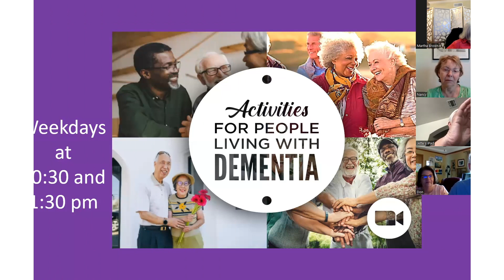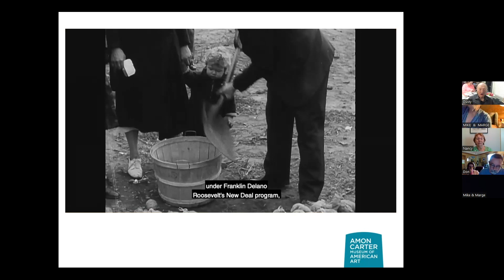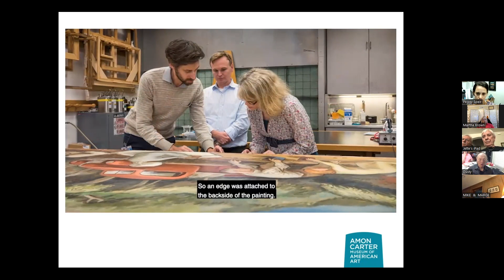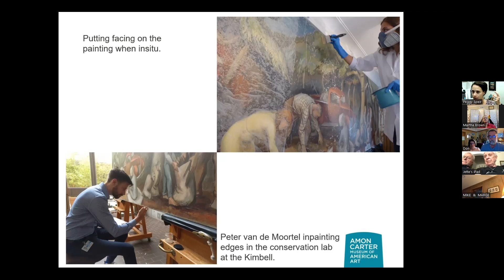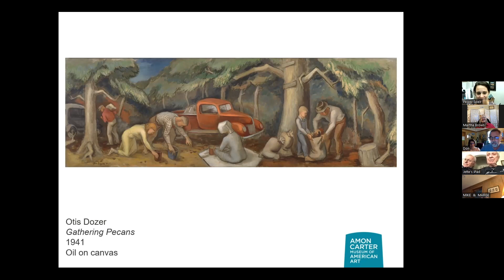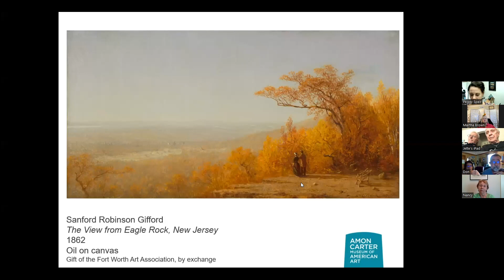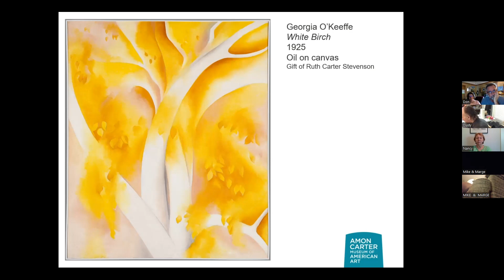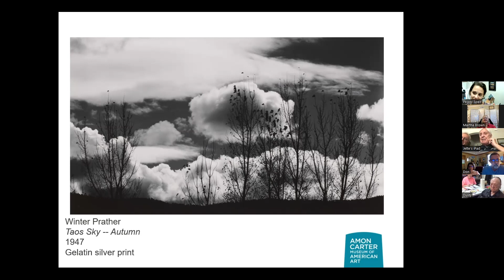9-7-2022 Artful Moments #110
Artful Moments is featured weekly as part of Dementia Friendly Fort Worth's series, for you to enjoy from the comfort of your home.  Each week, we'll view art, and explore different themes, inspired by artists and artworks in the Amon Carter's collection.   We have conversations, and also share stories and experiences related to art.   Peggy Spier is our guide. Join us for this half hour on line activity session, designed to engage people who are living at home with dementia.